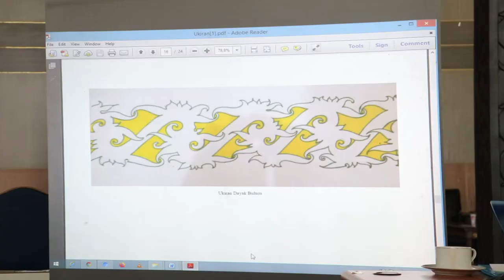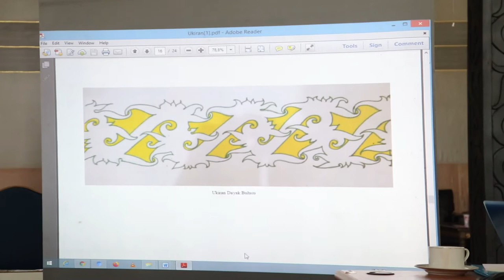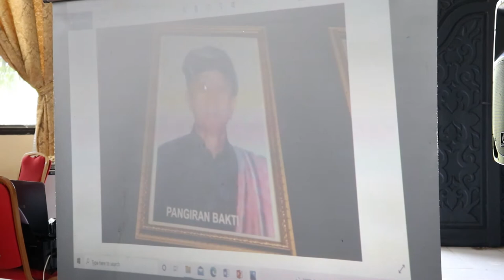RAPAT KOMISI SIMPOSIUM BUDAYA TIDUNG UPUN TAKA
Revitalisasi Kebudayaan Tidung
Menemukan Kembali Identitas Suku Tidung "Upun Taka"
Kabupaten Tana Tidung
KALIMANTAN UTARA

di Pendopo Djaparudin | Tideng Pale, 23-25 Juni 2021